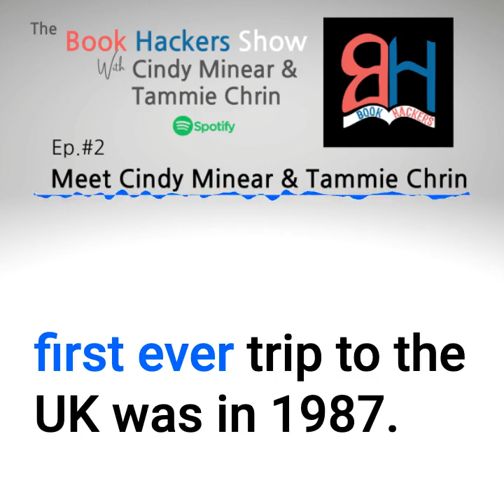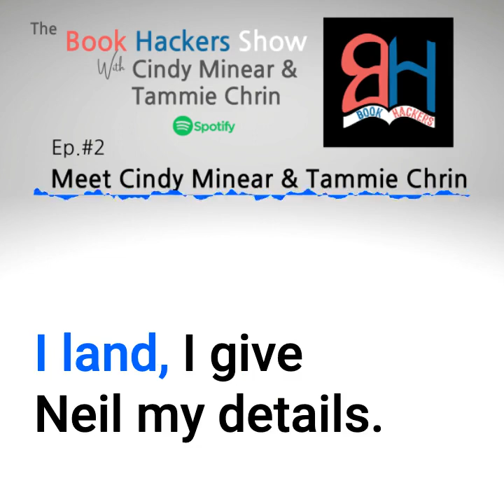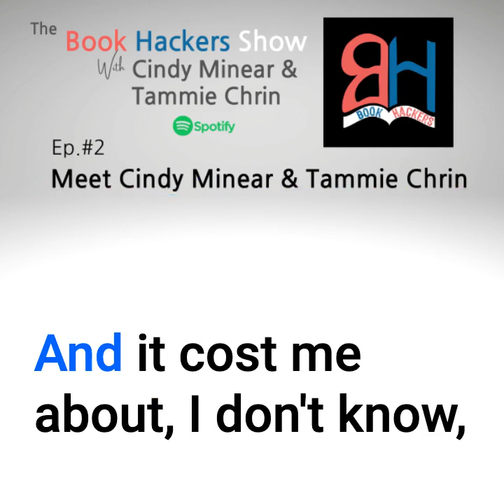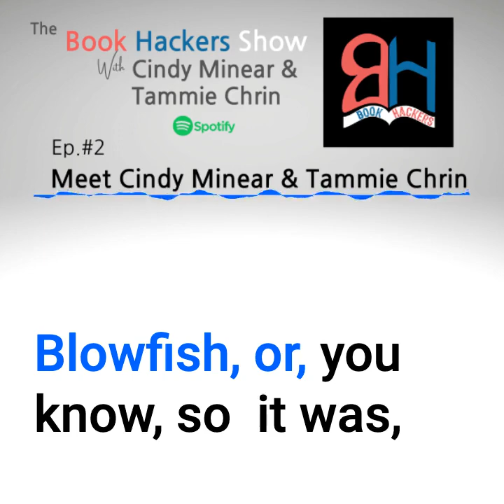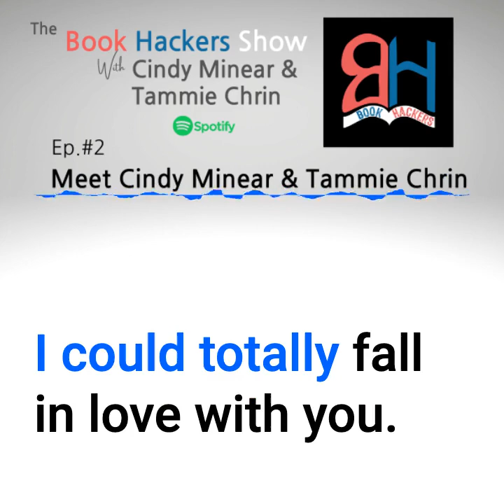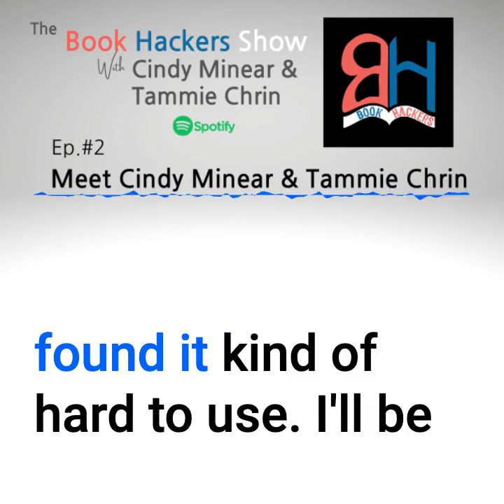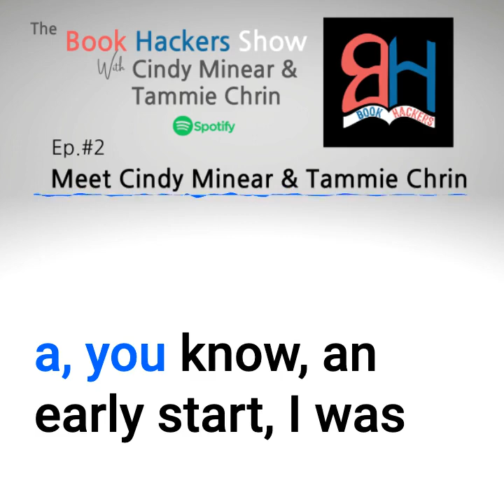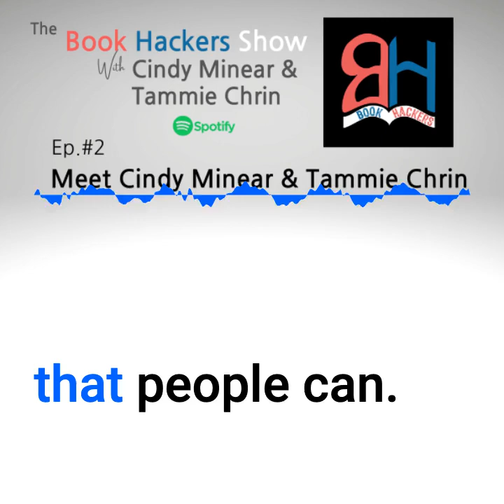(Part 1) Meet Thea Newcomb, a Verified Global Canva Expert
Part 1
Meet Thea Newcomb Verified Global Canva, Expert
The Book Hackers Show Interview with Thea Newcomb, a verified global Canva expert
with Cindy Minear, Thea Newcomb, and Tammie Chrin

Tammie & Cindy interview Thea who is a verified global Canva expert.
We'll talk about using Canva to create books and the tool she used to create them.

Show Notes:

Thea Newcomb
Verified Canva Expert

Totally Content
I deliver live Canva training via workshops and webinars. I also teach individuals and small groups how to create and self-publish books in one live, half-day session on Zoom.

Thank you, Thea, for joining us on the Book Hackers Show

Kindly,
Cindy Minear & Tammie Chrin
Book Hackers Club

There is no guarantee that you will earn money using the techniques and ideas in this video. Your success in obtaining the results claimed in this video will require commitment and hard work. You must agree not to rely upon any information contained in this video.
Tammie Chrin, RTC Global LLC, &/or Cindy Minear, Aududu Book Creator LLC, hold no responsibility.
This is at your own will and risk.